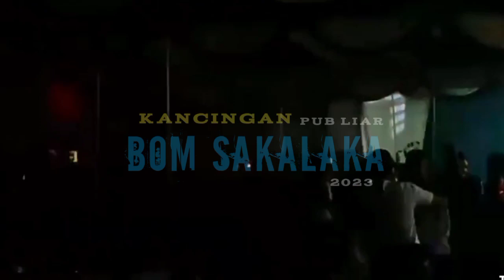Bom Sakalaka_Kancingan Pub Liar 2023_By Abassjakers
Terimah Kasih🙏